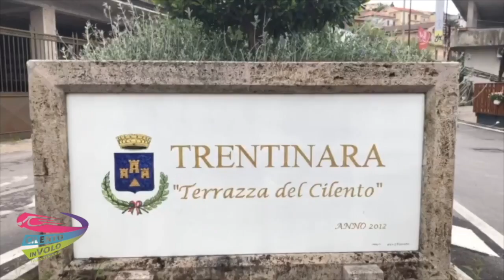5 giovanna e agostino 08-08-21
This video is about 5 giovanna e agostino 08-08-21